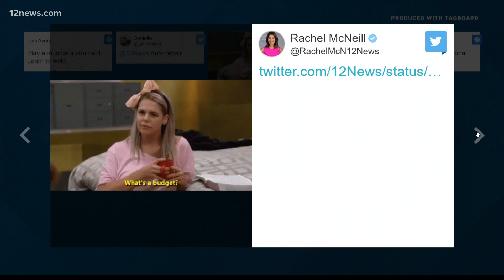Which life skills do you wish you had learned in school?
Which life skills do you wish you had learned in school? We asked and Team 12's Ryan Cody is reading your answers.